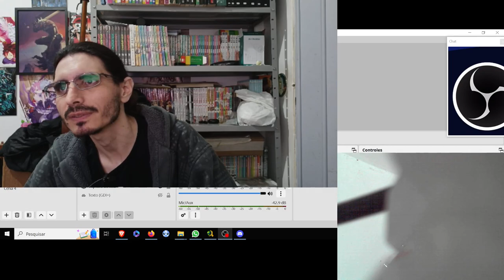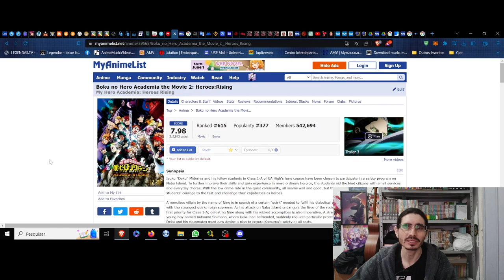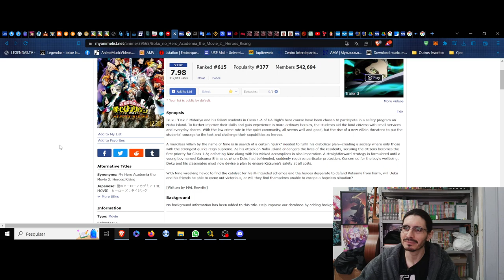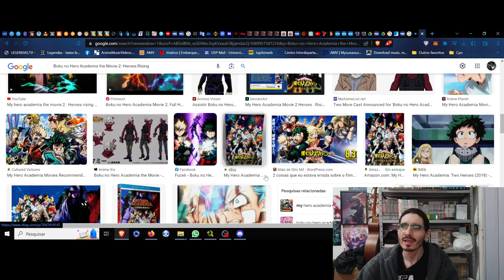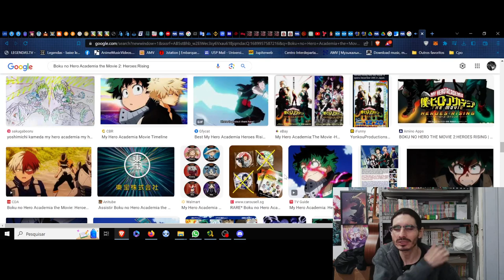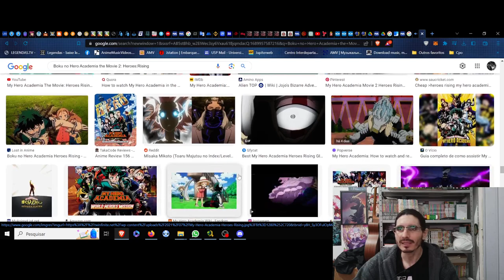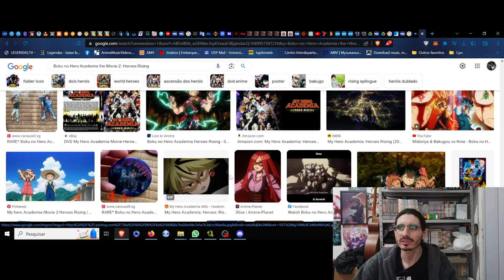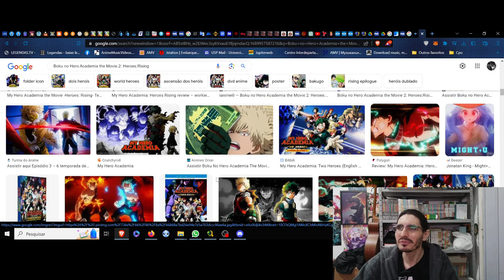(FD) Boku no Hero Academia the Movie 2: Heroes Rising. Um velho abismo e uma magnifica cooperação